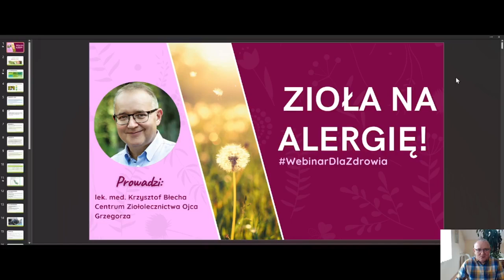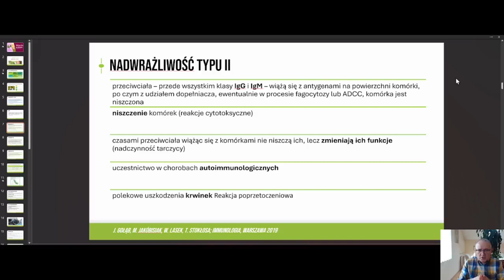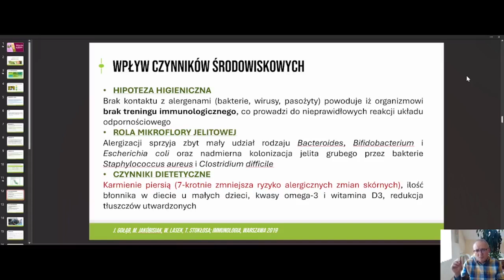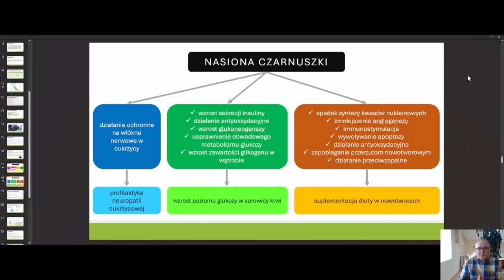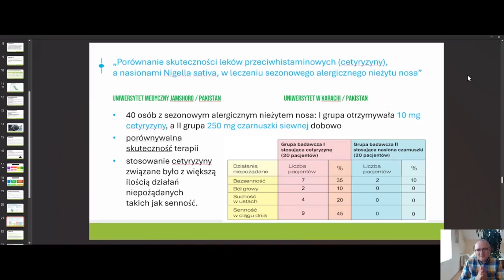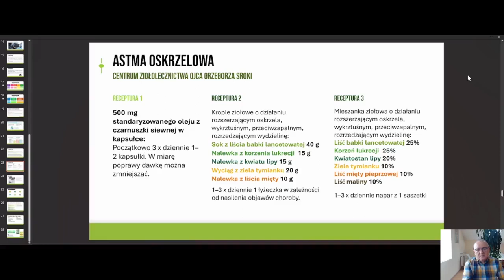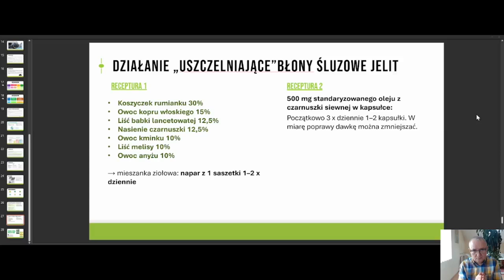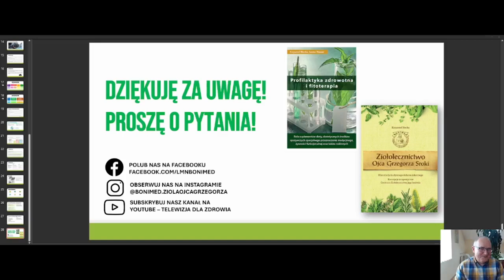Zioła na alergię!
Nagranie z WebinaruDlaZdrowia: ZIOŁA NA ALERGIĘ 🌿🌿🌿

Prowadzący lek. med. Krzysztof Błecha z Centrum Ziołolecznictwa Ojca Grzegorza przedstawił wiele wartościowych informacji na temat przyczyn i objawów alergii oraz skutecznych sposobów na ich łagodzenie za pomocą naturalnych metod z wykorzystaniem ziół.